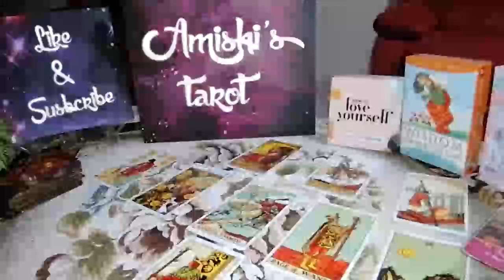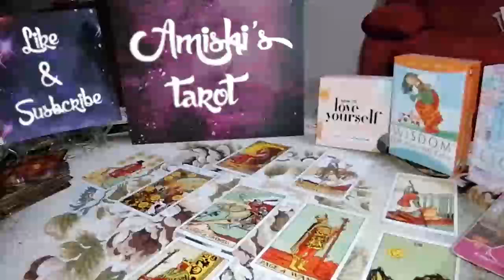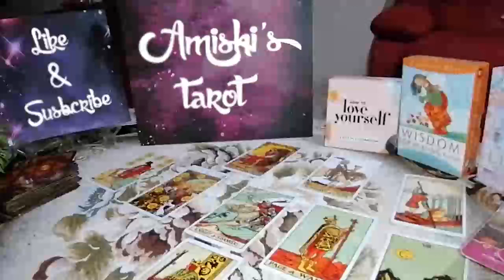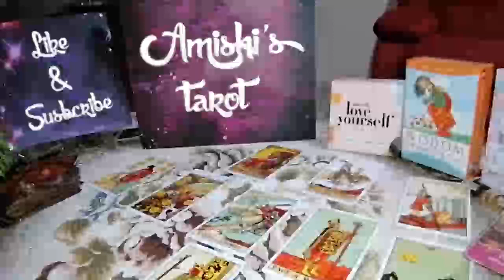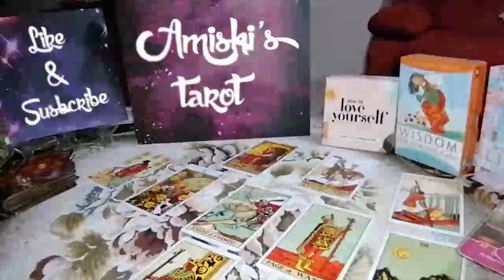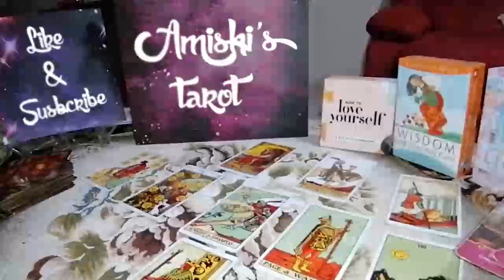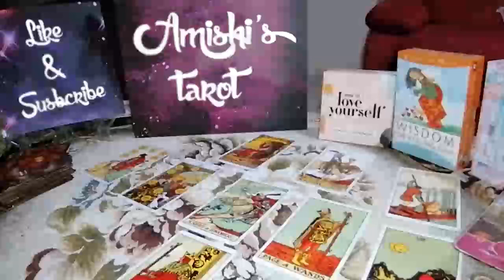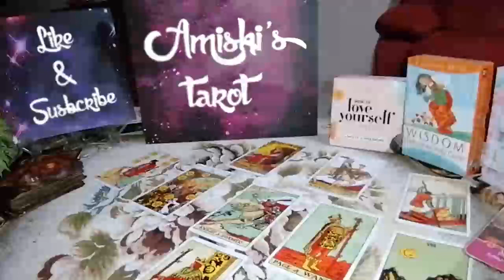VIRGO Tarot Love Reading, I wish i was virgo !!